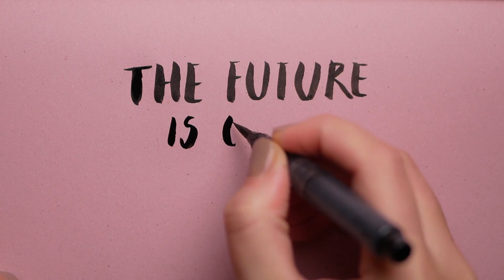SynthOne - - The First Day Of The Future